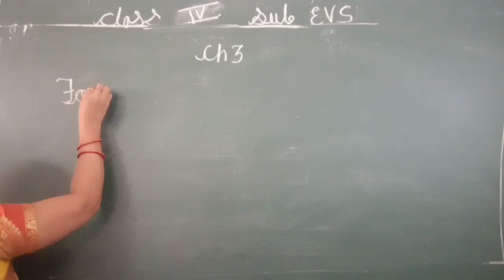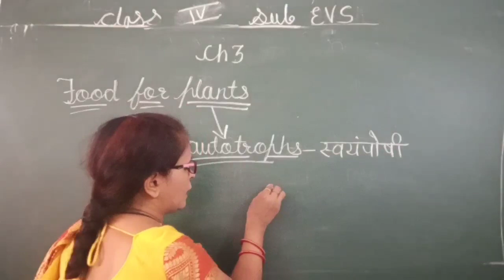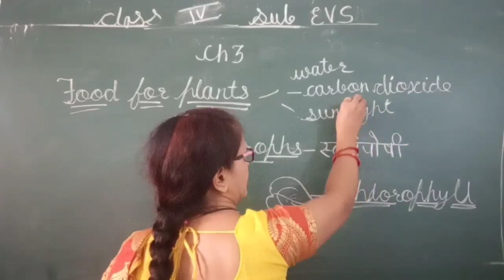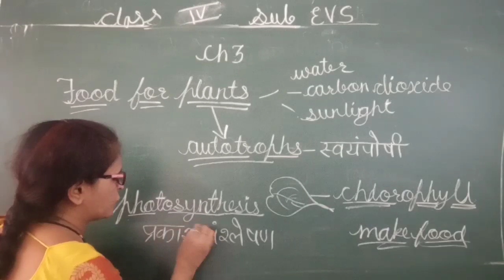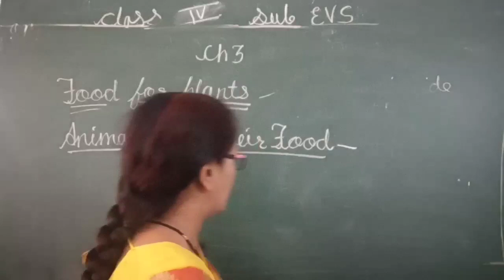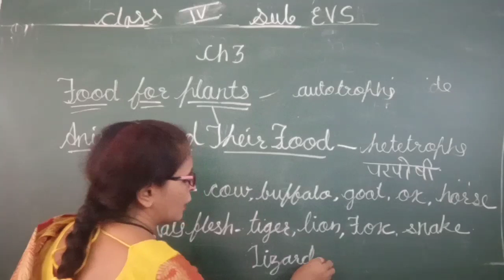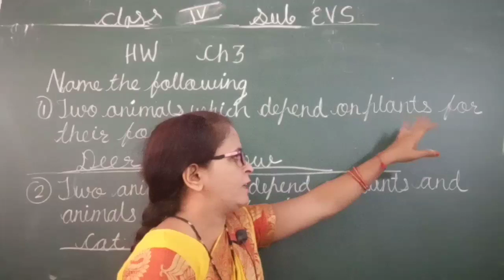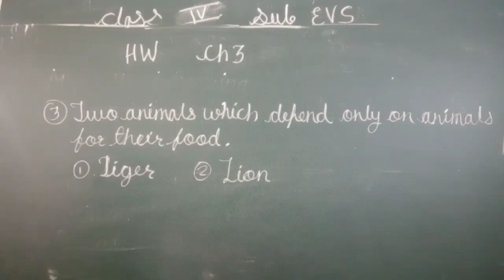ACS , Class-IV, Subject - EVS, Ch.3 part - 5